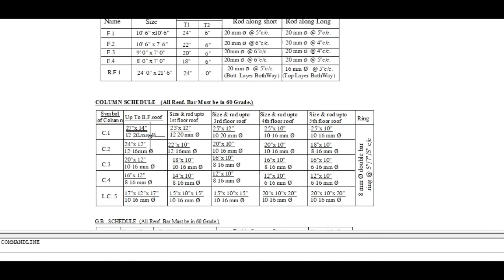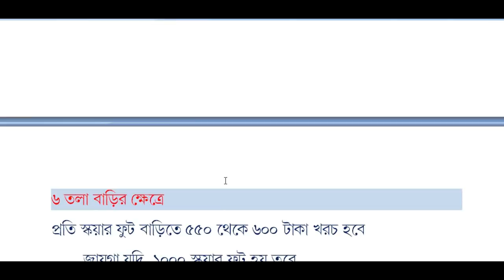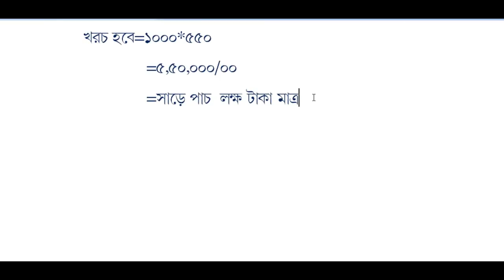Foundation cost ফাউন্ডেশন খরচ বাড়ি নির্মান খরচ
Foundation cost for Building

Hi there,
Welcome to our channel.in this video, i have explained the concept of building foundation cost, how to calculate foundation cost easily. you can understand about Building Foundation cost, Building cost , Building cost estimate, foundation cost for 1000 squre feet building ,foundation cost per sq ft
Welcome to my another new video,
building constrution cost per sft steel 100 feet steel cost how to calculate steel 1000 feet steel cost tmt bar tmt
আমাদের সবারই স্বপ্ন থাকে একটা সুন্দর বাড়ি বানানোর কিন্তু আমরা বুঝতে পারিনা বাড়িটি নির্মান করতে কত খরচ হবে, বাড়ির ফাউন্ডেশনে কত খরচ হবে, সেই দিকগুলো বিবেচনা করেই আপনাদের সহযোগিতা করার জন্যই আমার এই ভিডিওটি তৈরী করা, বাড়ির ফাউন্ডেশন খরচ
পুর্ববর্তী ভিডিওঃ

1.    3 Unit Building plan ৩ ইউনিটের বাড়ির প্লান...